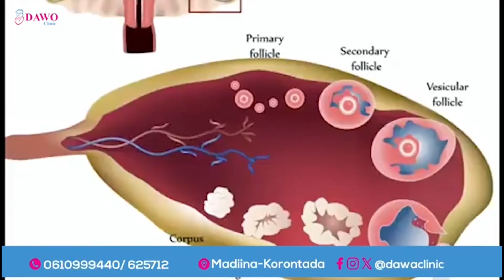Soomaaliya oo kaalmaha hore kasoo gashay dalalka ugu badan ee xukunka dilalka ah fuliya.